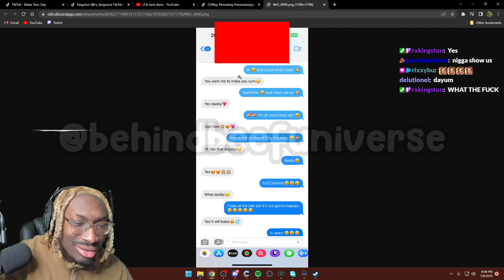this mf be sexting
Vod Stamp: 5:56:04